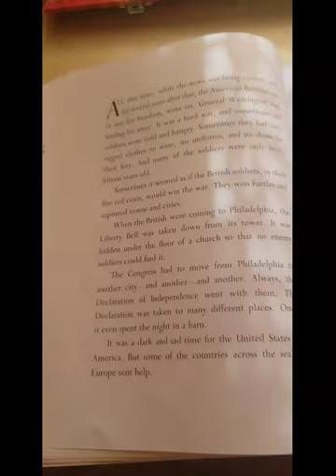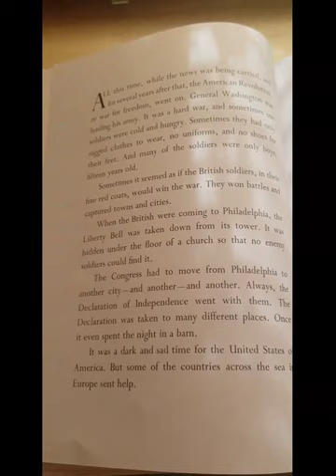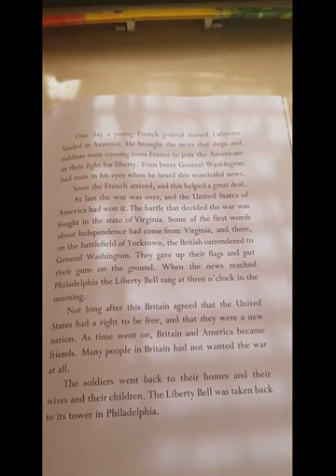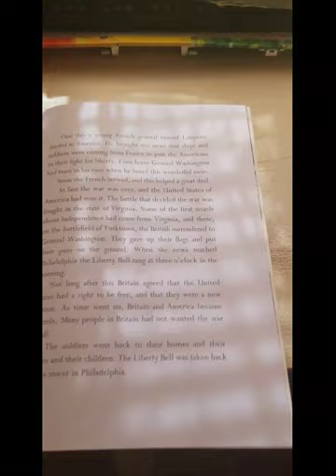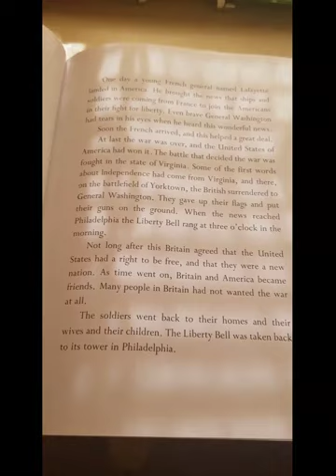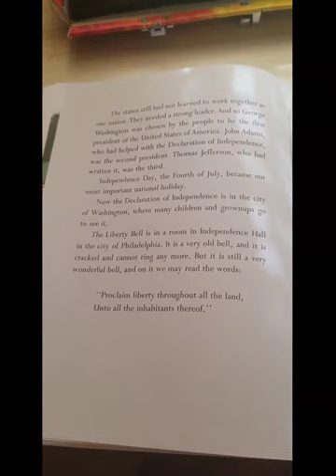The Fourth of July Story (part 3) | 4th of July Read Aloud For Kids | Virtue's Storytime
The Fourth Of July Story by Alice Dalgliesh
A children's book about the history of The 4th of July.